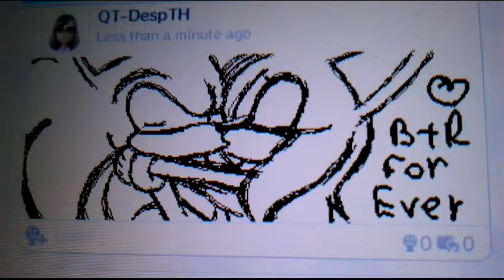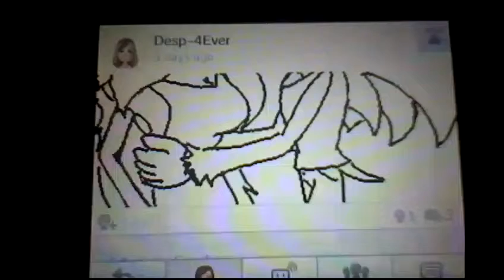Brayan/Rayanna - Still Believe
Yes this has to do with my second Sonic couple Brianna and Rayan. All the drawings of them and these two O.Cs are belong to me.